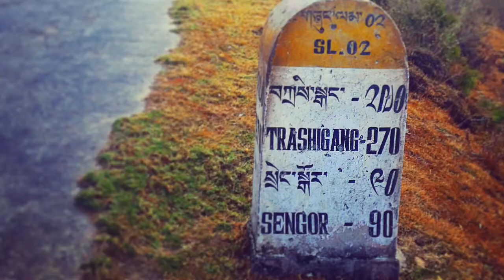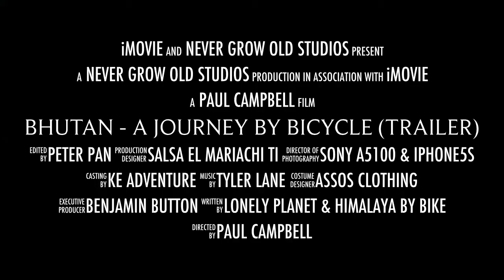Trailer ... Bhutan - A Journey by Bicycle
iMovie Trailer for forthcoming picture compilation